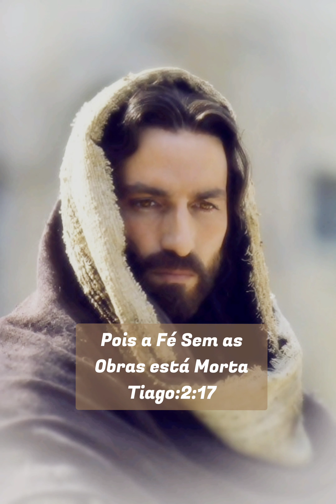Palavra do Senhor 🙏